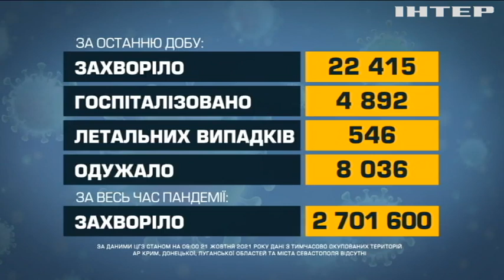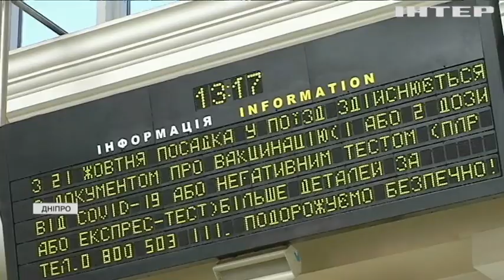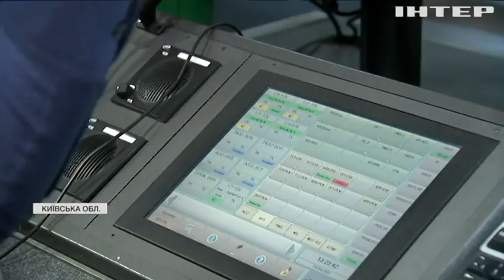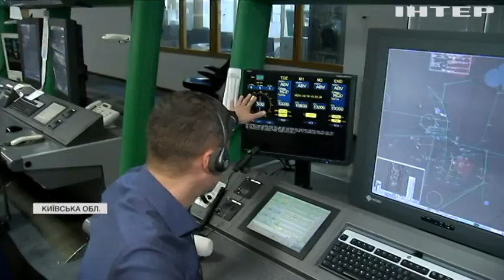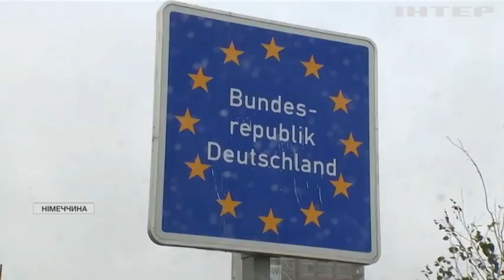Новости 12:00, выпуск за 21 октября 2021 года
Дивіться у випуску: Польські прикордонники застосували газ проти білоруських нелегалів. Правоохоронці затримали зловмисників, які продавали через соцмережі ПЛР-тести. Маленька співачка прославила Україну на міжнародному конкурсі в Сан-Ремо